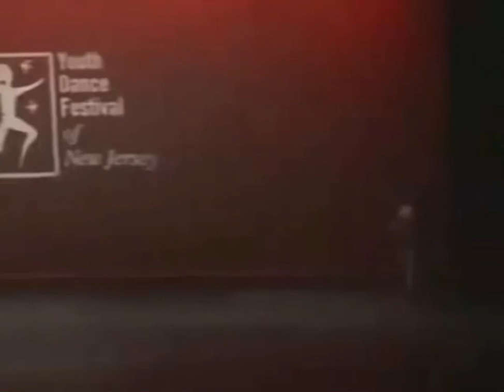Me walking around the store in really uncomfy but cute shoes trying to convince my mom to buy them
I want you guys to caption this video in the comments and the most liked comment in a day or 2 will become the title. I hope you all have a great day 👹🤡🐷👩🏻‍🦲